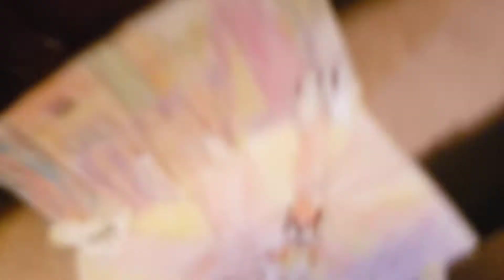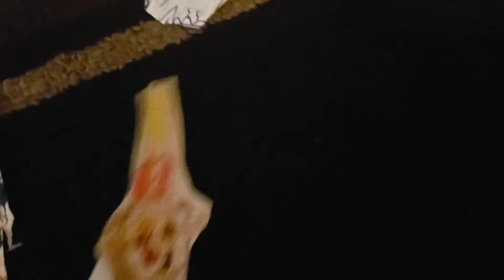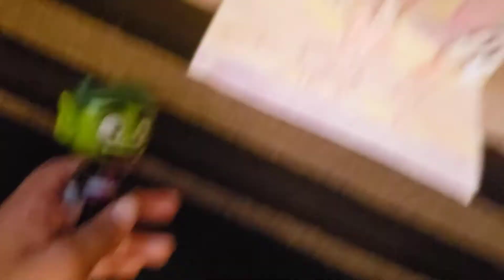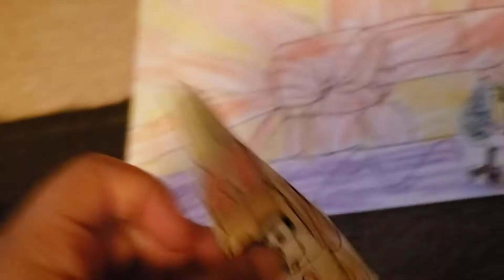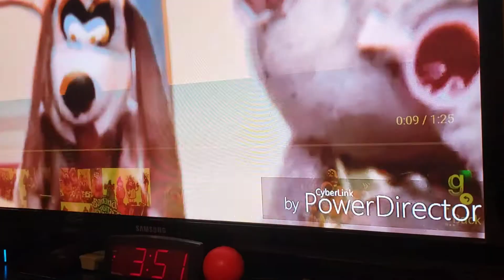(The Banana Splits)s1 ep2 fleegle's magic trick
fleegle has a magic trick